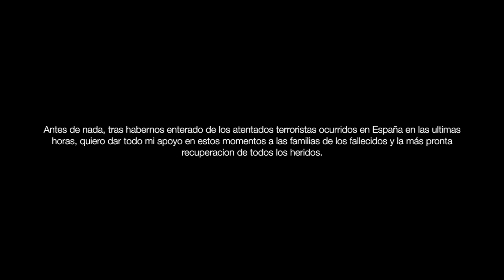MONGOLIA BIKE CHALLENGE | ETAPA 5 | RESERVANDO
La quinta etapa de la Mongolia Bike Challenge era una etapa corta pero intensa en la que acumularíamos cerca de 1200m de desnivel positivos. Tras el segungo puesto logrado el día anterior y el desgaste que ello supuso, decidí no gastar demasiados cartuchos de cara a la crono del día siguiente. Ya que no peligraba el objetivo de entrar en los 10 primeros y ello me permitiría rendir un punto por encima al día siguiente con el objetivo de intentar acercarnos al podio nuevamente.